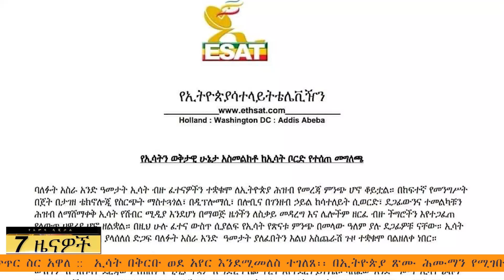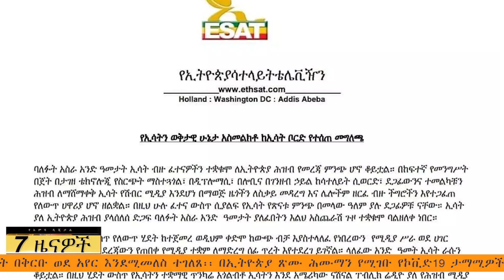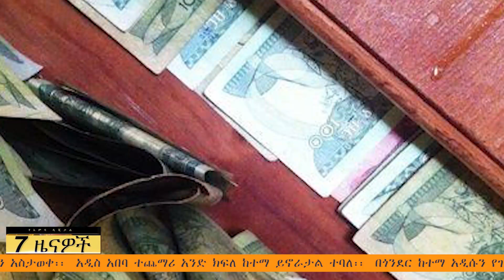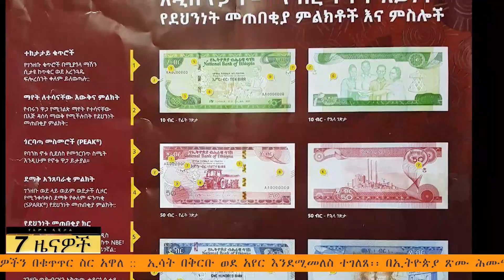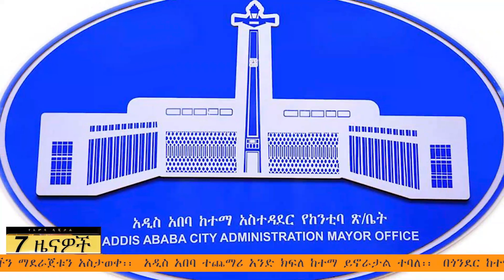የአምባ ዲጂታል እለታዊ 7 ዜናዎች | ጥቅምት 10፣ 2013 | Amba Digital Daily 7 News | October 20, 2020 | Ethiopia